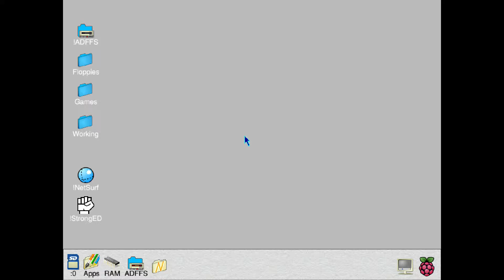Magnetoids (1994) (Oregan Developments)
Short play of the first few levels of Magnetoids, running on the Pi under ADFFS.  This game uses DSymphonyPlayer, which has a few issues that need resolving.  It's playback rate detection changes the rate randomly, which you'll notice when the game is left to play the tracker mod at the end of the video, this has subsequently been fixed by patching the game code.